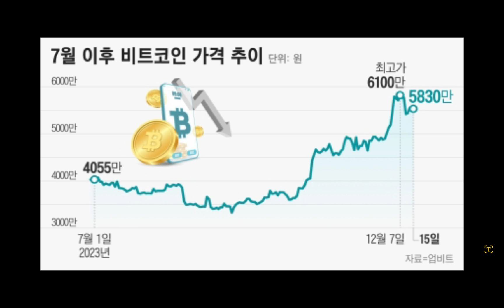잔치는 끝난다!! 비트코인보다 삼성전자!!